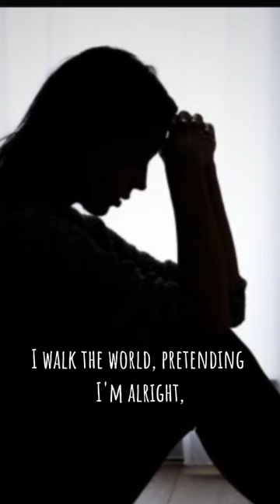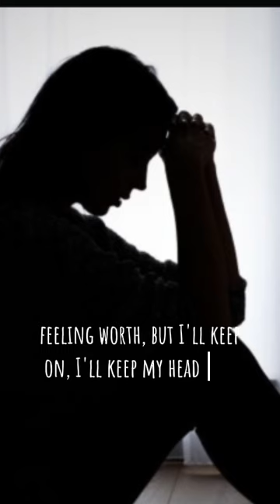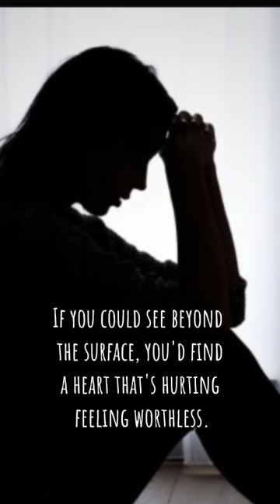You don't know what's happening on the inside // Disorder•Depression song \\check Description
!! I don't have depression, This is a song About depression but No, I'm fine I don't have depression guys! !! (the picture is not me

If you have depression, Please!! reach out to a family member or a friend about this!! Thanks!! :) ❤️